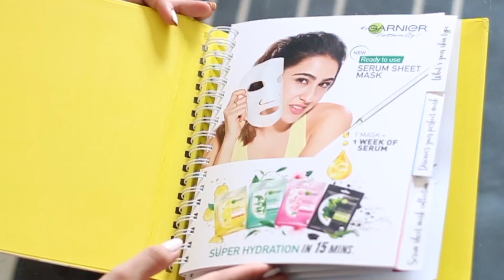Garnier Charcoal Face Mask| ADVERTISING AGENCY MUMBAI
SHOOT YOUR ADVERTISEMENT WITH US
CONNECT :

Shoot Woot Advertising runs on a simple motto - Connecting brands to their clients with ease.

This ease is achieved by creating impactful ads that not only hit the right chords in the clients’ mind but also develop a genuine connection with the brand along with a high recall value.

We translate ideas into videos. And business products into visually enriching experience.